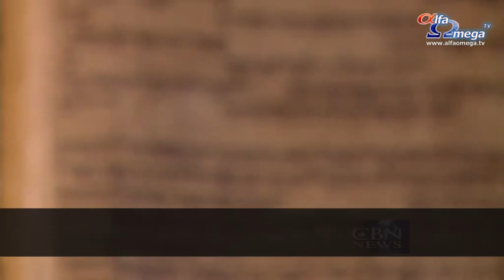Divizarea Ierusalimului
"Ierusalim" înseamnă ''cetatea păcii''. Cu toate acestea, a fost distrus, reconstruit, cucerit și recucerit de mai multe ori decât oricare alt oraș în istorie.
''Orașul joacă un rol important. Este centrul lumii'', spunea Nir Barkat.
Timp de 19 ani, Ierusalimul a fost împărțit între Israel și Iordania, Vechiul Oraș fiind pe partea Iordaniei. În 1967, Războiul de Șase Zile a condus la reunirea orașului sub conducerea israeliană. Un proces de pace, susținut de Statele Unite, încearcă să împartă orașul din nou, dar Israelul își păstrează capitala eternă nedivizată.
Palestinienii doresc ca partea estică să slujească drept capitala unui viitor stat palestinian, dar primarul Ierusalimului, Nir Barkat, mi-a spus că împărțirea orașului este imposibilă:
''Nu poate fi împărțit. Nu va funcționa niciodată ca oraș împărțit. Trebuie să fie un singur oraș care să permită tuturor să se închine în felul lor și să se respecte unii pe ceilalți. Este loc pentru toți.''
Îi puteți convinge pe palestinieni de aceasta ?
''Palestinienii care locuiesc în Ierusalim înțeleg aceasta. Eu sunt și un antreprenor, un capitalist îndrăzneț. Nu va funcționa niciodată. Nu avem niciun exemplu bun al vreunui oraș care să funcționeze divizat'', a răspuns Nir Barkat.
Ierusalimul este menționat în Biblie de peste 800 de ori, chiar de mai multe ori dacă luăm în considerare sinonimele ''cetatea lui David'' și ''Sion''. 660 dintre aceste referințe sunt în Biblia ebraică sau Vechiul Testament.
''Îmi amintesc și astăzi cum stăteam în parc. Copiii se jucau și mi-am dat seama la ce se referea Zaharia când a spus că va veni vremea când bătrânii se vor rezema în bastoane, iar copiii se vor juca pe străzile Ierusalimului. Poate că i-a văzut pe copiii mei'', spunea Moshe Kempinsky.
Ce înseamnă Ierusalimul pentru poporul evreu ?
''Este fără sens. De ce Ierusalim ? De ce nu un oraș la o răscruce de drumuri importante sau pe malul mării, unde-și așază oamenii capitalele ? Dar Dumnezeu l-a ales'', spunea  Moshe Kempinsky.
Orașul a fost împărțit la un moment dat, apoi a fost reunit în 1967. Va mai fi el împărțit ?
''Nu cred că e posibil. Psalmul 122 spune că Ierusalimul este ca o cetate făcută dintr-o bucată, dar în ebraică nu spune ''bucată'', ci ''shackru bara meutad'', care înseamnă ''reunit''. Dumnezeu spune că este un oraș care va fi împărțit, dar pe care El îl va reuni'', a afirmat  Moshe Kempinsky.
Evreii din Tel Aviv spun că sunt dispuși să împartă orașul cu alții, dar nu să-l despartă:
''În inima mea nu pot să accept ca orașul meu să fie divizat'', spunea un evreu.
''Credem că Ierusalimul trebuie să fie al evreilor pentru totdeauna, dar trebuie să existe o soluție care să mulțumească ambele națiuni'', spunea un alt evreu.
Kempinsky spunea că Dumnezeu are un plan pentru acest oraș, indiferent de ce ar crede lumea.
Ce spun ceilalți oameni din națiuni despre felul în care vorbiți voi ? Cum reacționează un palestinian la cuvintele voastre ?
''Cred că secretul înțelegerii acestei țări este acela că dovezile sunt complet irelevante. Dovezile sunt complet irelevante. Nu realitatea contează aici, ci cum percepem realitatea. Cred că pentru a înțelege ce se întâmplă aici, mai ales în ce-i privește pe palestinieni, trebuie să înțelegem percepțiile lor. Ei cred ceea ce cred pentru că li s-a spus ce trebuie să creadă. Așa că, dialogul cu palestinienii a devenit imposibil pentru că islamul a intrat într-o zonă care a devenit imposibilă.
Ierusalimul nu este menționat niciodată în Coran, dar musulmanii interpretează un verset legat de o moschee ca fiind moscheea Al-Aqsa de pe Muntele Templului din Ierusalim. Musulmanii și creștinii arabi sunt pasionați de legătura lor cu acest oraș'', a afirmat  Moshe Kempinsky.
Ei chiar au dispute între ei. Ca unul dintre cele mai contestate locuri de pe pământ, Biblia spune că Ierusalimul va fi o piatră de poticnire pentru întreaga lume.
Noi ne rugăm pentru pacea Ierusalimului. Pentru ce ne rugăm ?
Cuvântul pentru ''pace'' este ''shalom''. Provine de la cuvântul ''shalem'', care înseamnă ''desăvârșit''.
Ne rugăm pentru acea desăvârșire, când locurile cerești și cele pământești se vor uni. Nu este un eveniment viitor. Este o revelație viitoare'', a afirmat  Moshe Kempinsky.
Stire difuzata in emisiunea Jerusalem Dateline 77 - mai 2015 - ultimele știri creștine